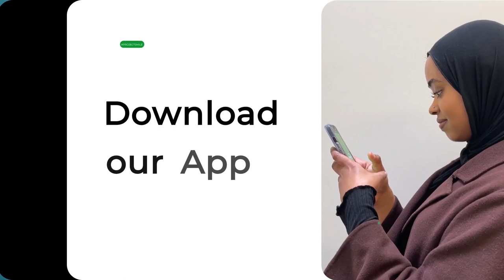Hargaysa:- Waxa xabaalaha Baqiic maanta Aas loogu sameeyey Wariye Maxamed Cismaan Mire (Sayid).